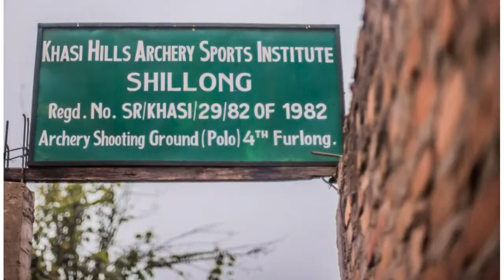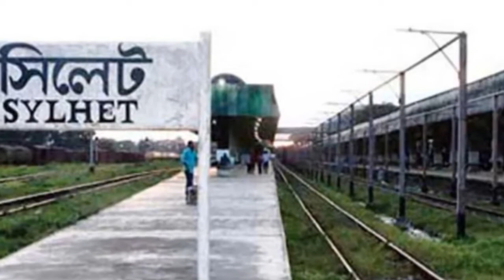কাঁচের চেয়েও স্বচ্ছ এই নদীটি আপনি বিদেশের ভাবলে ভুল করবেন || Most Crystal river of India Ever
it is a river name Umngot In the Indian state of Meghalaya, the most cleanest and crystal river in south Asian countries. the name of the resort is shown here in this video is a hill station Dawki is famous for this river view is just 95 km away of Shilong .